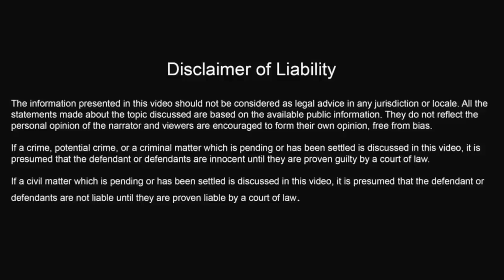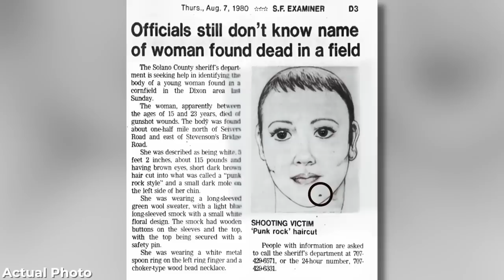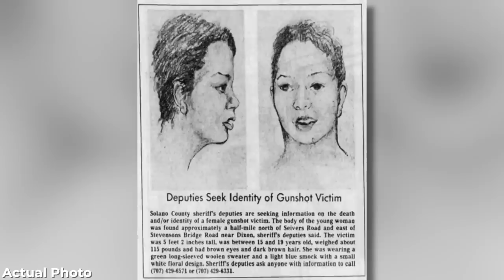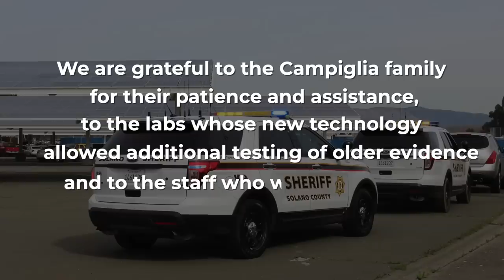43 Year Old Jane Doe Cold Case FINALLY Solved in 2023 | Mysterious Hook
43 Year Old Jane Doe Cold Case FINALLY Solved in 2023 | Mysterious Hook

An error in filing left a family waiting over a decade to identify a loved one. But the discovery of this mistake only raised more questions. It would take another four decades and technological innovation for the victim's family to find closure.

TIMECODES:
00:00 Intro
01:15 Dixon, California
01:54 The Discovery
03:01 The Investigation
04:54 A clerical error
06:19 Holly Ann Campiglia
08:38 Searching for answers
10:28 Reopening the Investigation
12:01 Herman Lee Hobbs
13:28 A life of Crime
17:34 The Aftermath
18:32 Outro

43 Year Old Jane Doe Cold Case FINALLY Solved in 2023 | Mysterious Hook